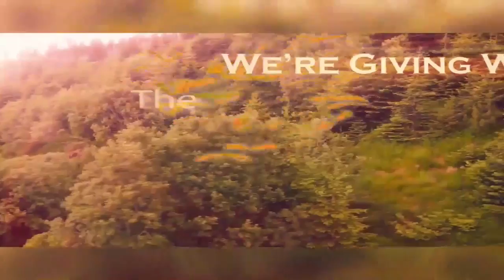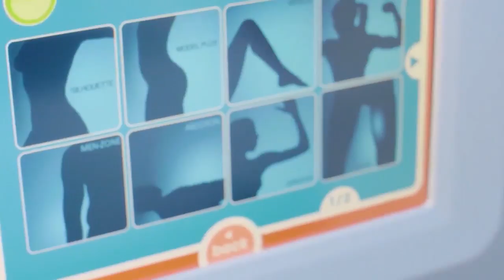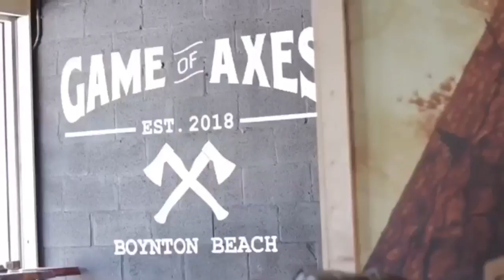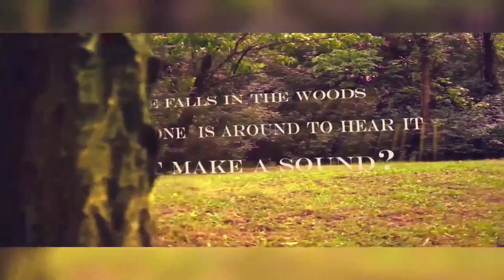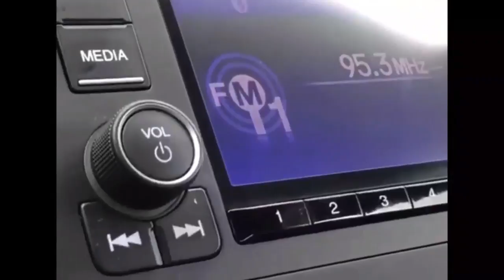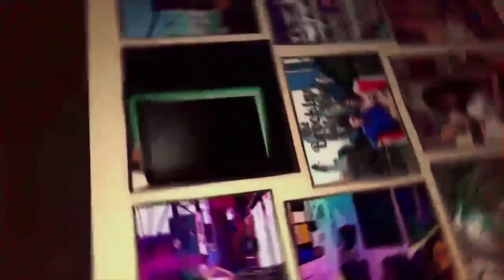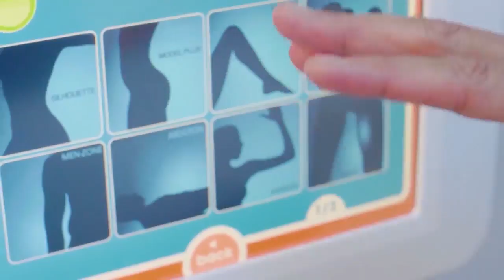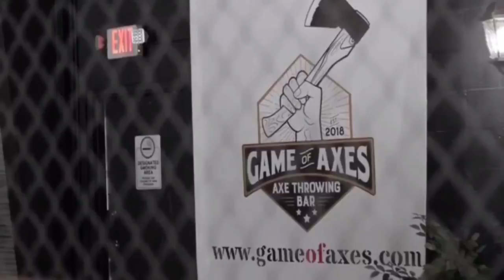Sephora make up tutorial, eating healthy for a healthy gut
Sephora joins us as they demo how to apply make up.
Jenn G of MobiPop, Carmen Care Laser, Balance For Life, Daphanie Vitamin plus, Sparkle Of Life, Linda Sommers- Florida Severe Weather.